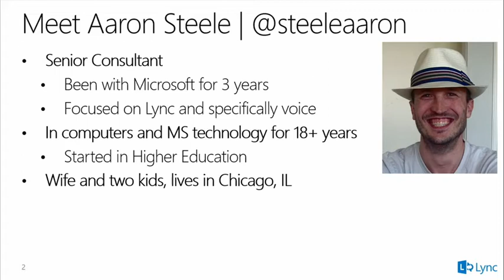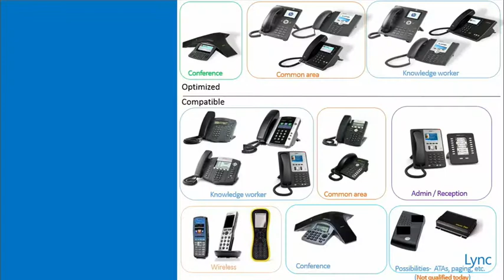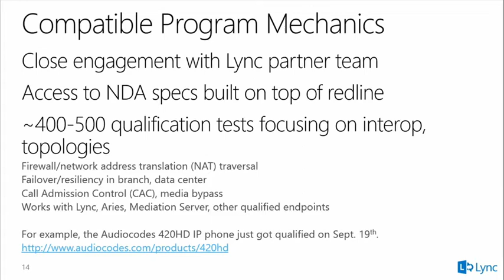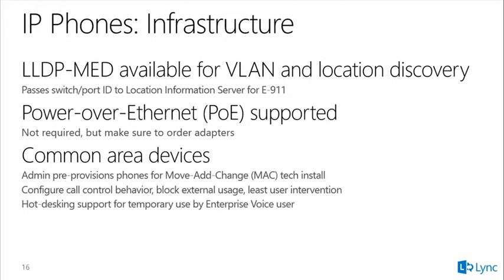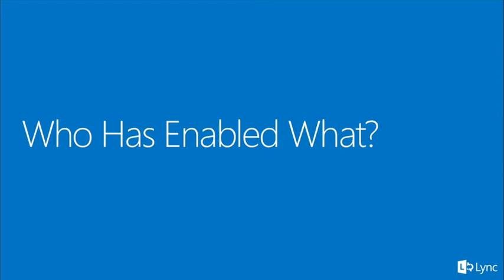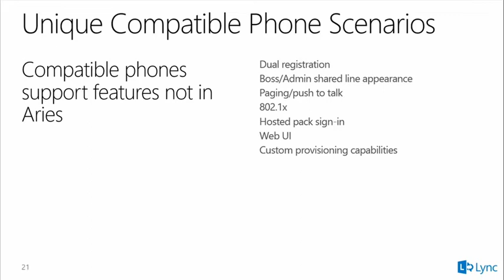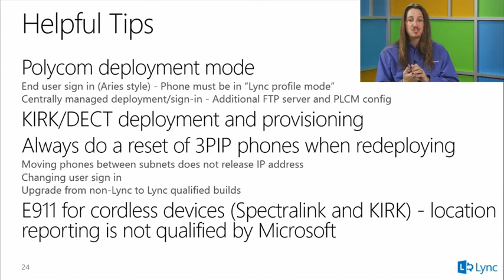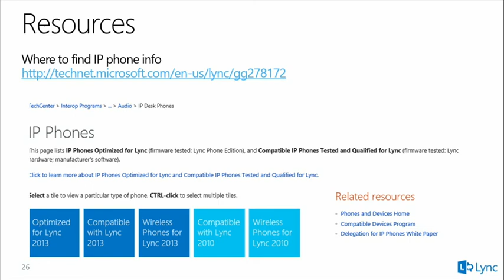Lync 2013 Devices Strategy